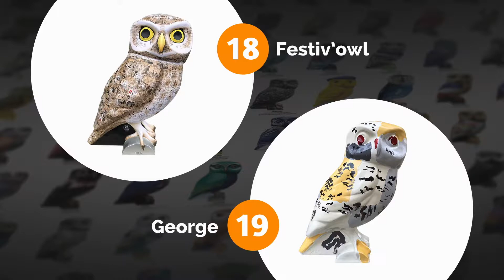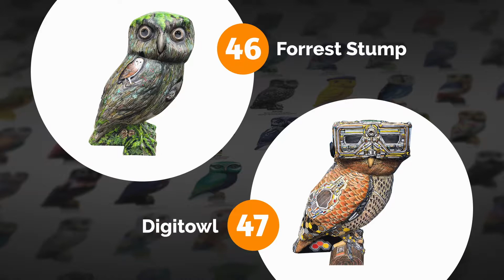Owls of Bath – All the Owls slideshow